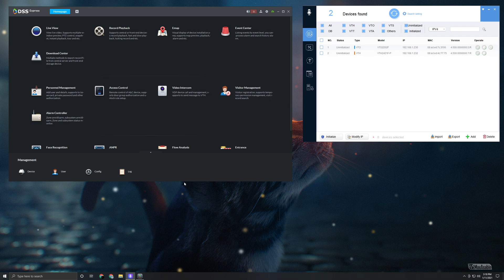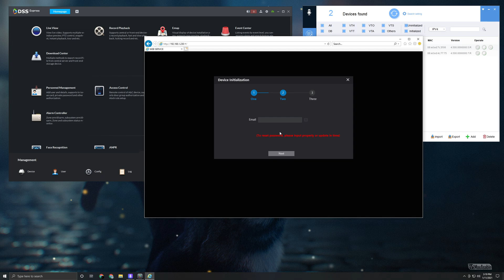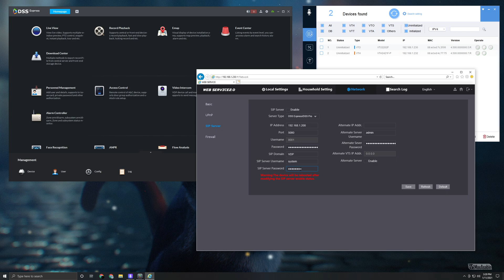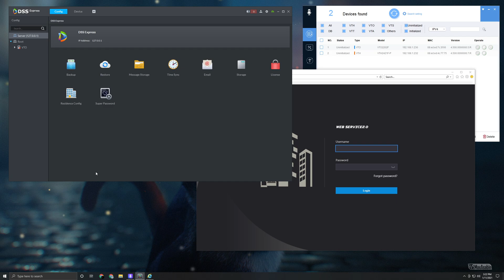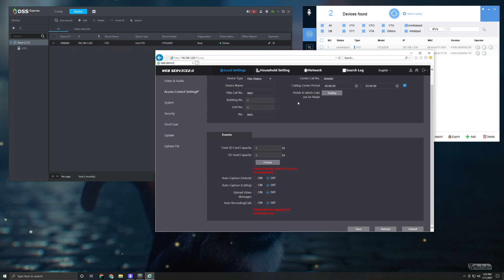How to setup a standalone VTO with DSS Express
This video will cover the steps required to get a standalone VTO setup to call DSS Express.